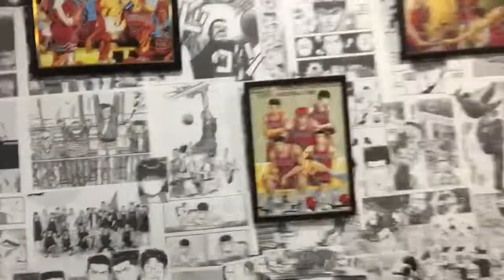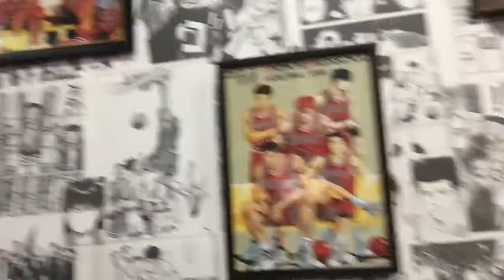Gohantoboru Japanese Resto in Oroquieta City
Gohantoboru is a restaurant in Oroquieta City and it serves delicious Japanese cuisine.